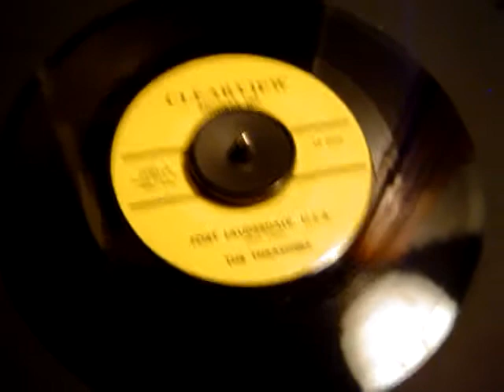THE TRASHERS FORT LAUDERDALE !!!